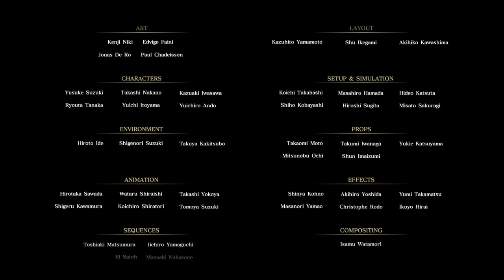FINAL FANTASY XV cure for insomnia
Final king summon